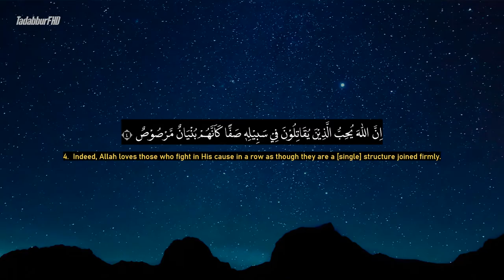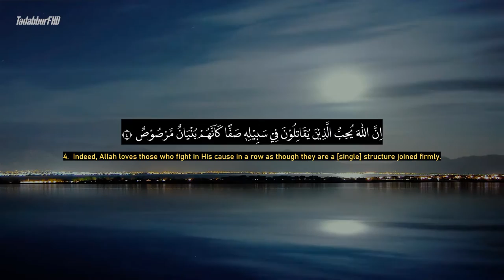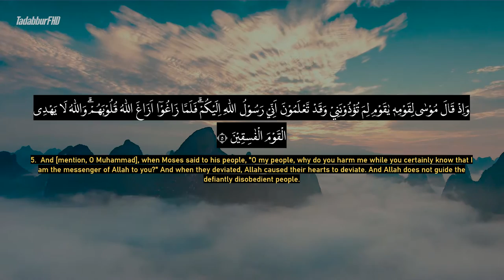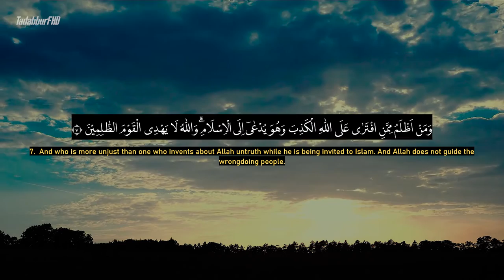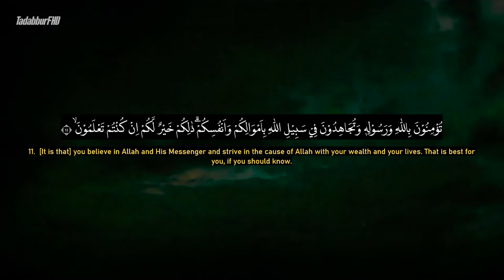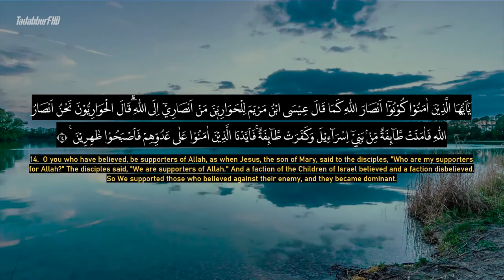Surah As Saff - Ahmad Al-Shalabi [ 061 ] I Beautiful Quran Recitation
Battle Array [1] (Arabic: الصف‎, aṣ-Ṣaff, aka "The Ranks") is the 61st chapter (sūrah) of the Quran with 14 verses (āyāt). This sura is an Al-Musabbihat sura because it begins with the glorification of Allah.

Classification : Medinan
Other names : The Column, The Ranks, Battle Array
Surah to : 61
Position Juzʼ : 28
No. of verses : 14